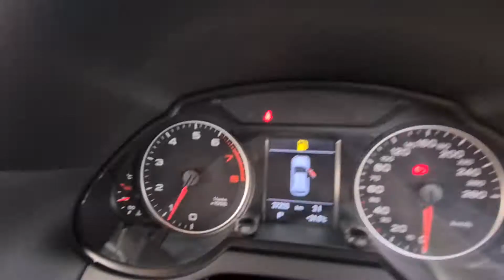AUDI Q5 2.0 SLP1607S